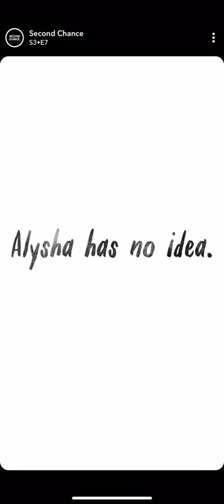Crazy girlfriend hires another female to f*ck her boyfriend?!? WTF???